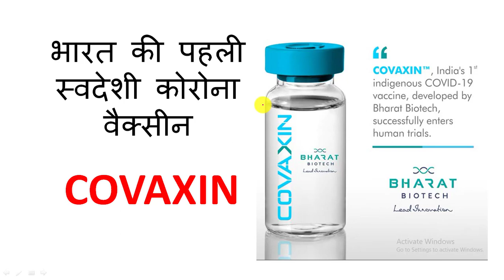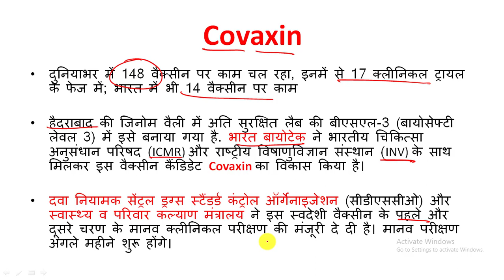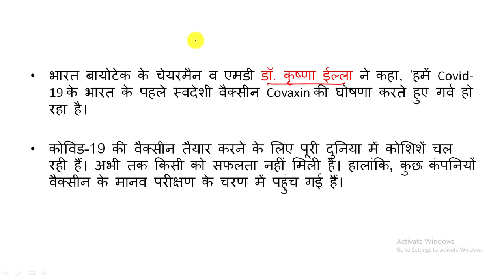Covaxin India's first coronavirus Vaccine made by Bharat Biotech , Corona vaccine news update